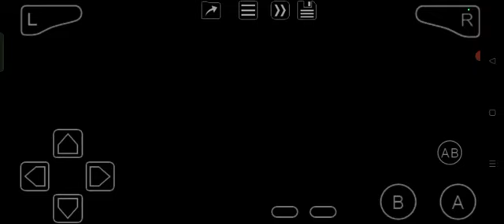Street Racing Syndicate (GBA) Gameplay #100